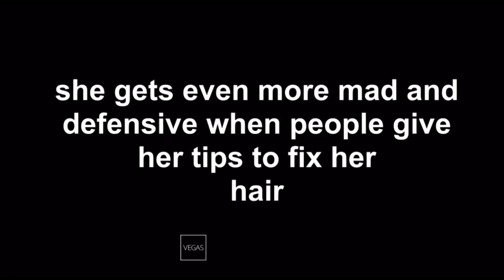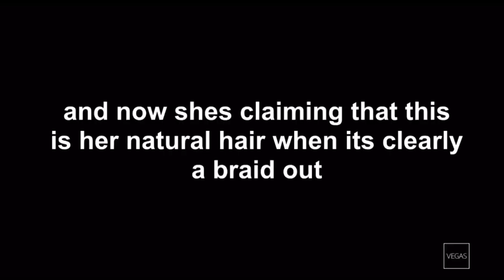TEALA DUNN LYING ABOUT HER HAIR **REUPLOADED**